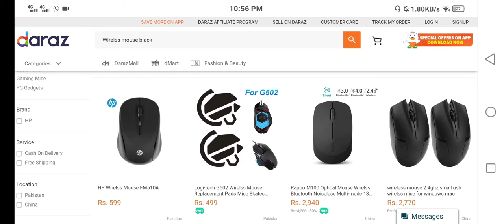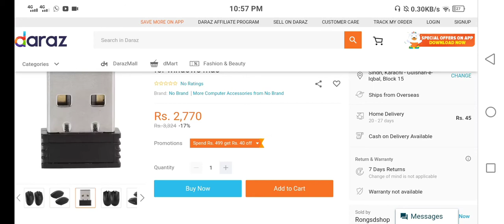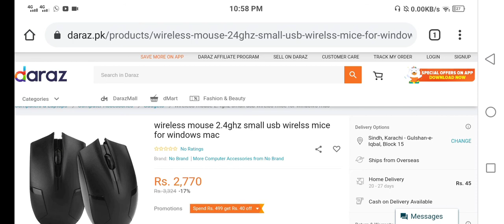wireless mouse 2.4ghz small usb wirelss mouse for windows mac